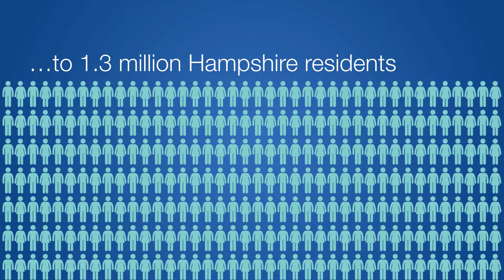Hampshire County Council election 2017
Hampshire County Council elections take place on Thursday 4 May